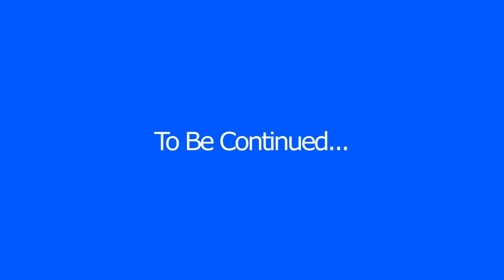Dr Annette Teijeiro US Congress - Opponents: Danny Tarkanian, Michael Roberson, Andy Matthews